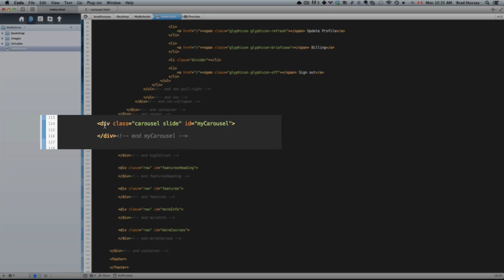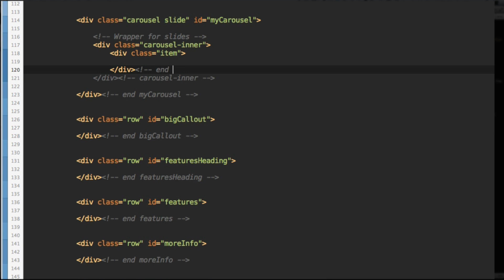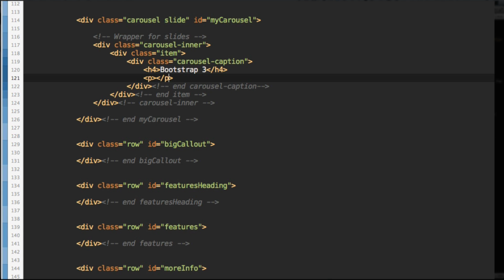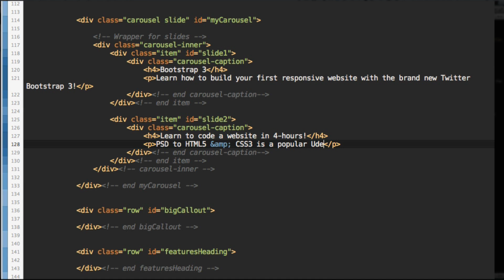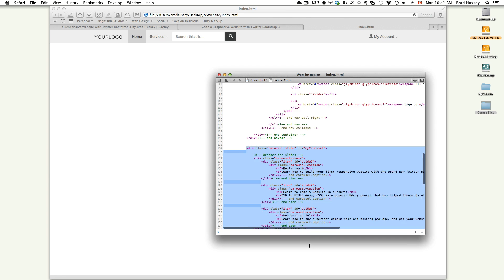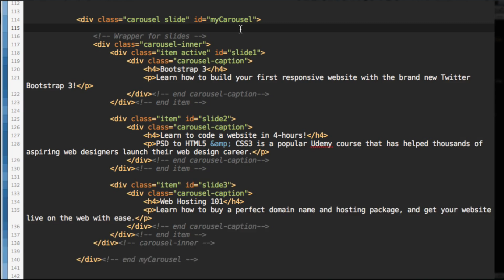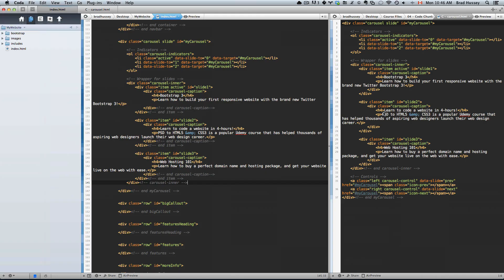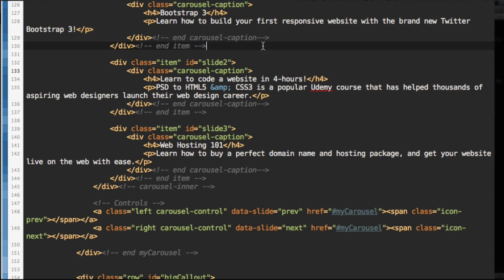Code a Responsive Website with Bootstrap 3 - [Lecture 9] Coding the Carousel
Lecture #9: In this lecture, we code the HTML for the animated carousel.

To help me create more free courses, please donate any amount you wish

Do you want to learn how to build a responsive, mobile-friendly and beautiful website using HTML5, CSS3 and jQuery? Look no further! You're in the right place.

This course is a simple, step-by-step tutorial that will arm you with the appropriate skills and knowledge to start building your very own responsive websites using the newly released Twitter Bootstrap 3 — a popular, free, mobile-first, open-source framework.

We will dive into hand-coding custom responsive layouts, sliding carousels, beautiful buttons, device-specific elements, scalable font icons, and so much more! This course includes all HTML5, CSS3, jQuery, and even Photoshop files for you to use for free in your own websites & applications.

What are you waiting for? Let's get ahead of the game and get started right now!

Check out the Final Product

View the website you will be building in this course by visiting this link on your mobile device

What My Students Are Saying

Ground breaking (and simple) web creation.

Wow. What's the most expensive website on the Internet? Facebook? Twitter? Because when you finish this course you will have hand-coded a webpage that looks and functions JUST like the most impressive and intuitive websites that once took programmers thousands of hours to code. Bootstrap 3 is RIDICULOUSLY straight-forward.

These videos are well created, concise, fast-paced, easy to follow, and just funny enough to keep you chuckling as you're slamming out lines of code. I've taken 3 courses from this instructor. Whenever I have questions he is right there with a simple solution or a helpful suggestion to keep me going forward with the course work.

If you haven't done any coding before (or need to get brushed up on HTML) this guy's HTML course is a bit slower and more in depth as to how the entry level code works. This Bootstrap course assumes that you're well-versed in HTML and runs with it. My only complaint is that I now have to go back and re-do ALL my websites... because this course info is just too good to pass up. ;)